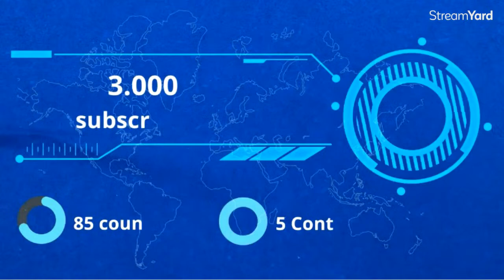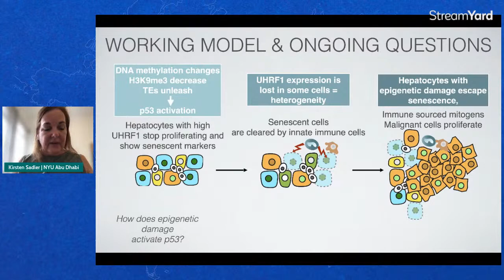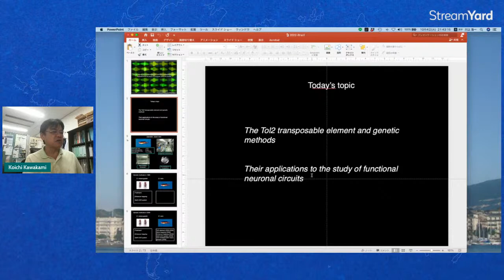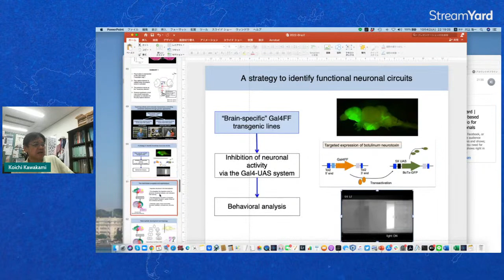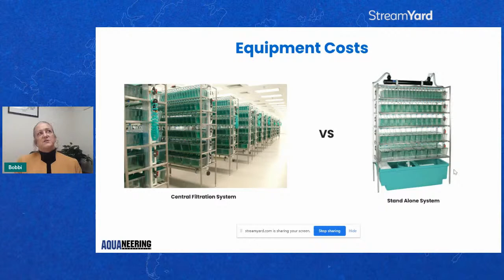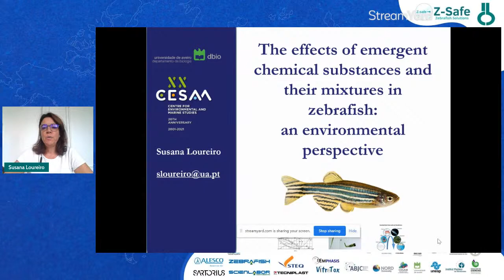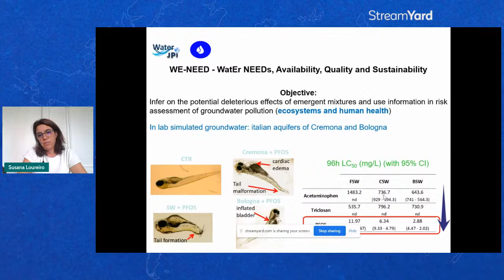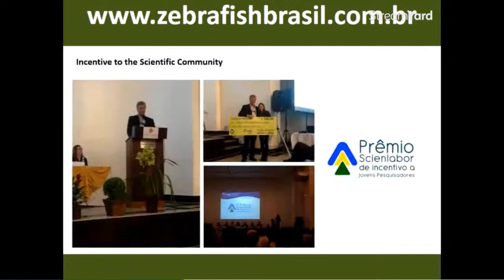Webinar Zebrafish as Experimental Model for Research - Day 2 (October 4th) Morning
Epigenetic damage in zebrafish hepatocytes causes senescence and cancer
Kirsten Sadler Edepli - New York University Abu Dhabi

Transposon-mediated genetic methods in zebrafish and their applications to the study of functional neuronal circuits
Koichi Kawakami - National Institute of Genetics (Japan)

AQUANEERING Inc. it presents: Considerations in Lab Design and Facility Upgrades
Bobbi M. Baur - Senior Sales Executive - AQUANEERING Inc.

The effects of emergent chemical substances and their mixtures in zebrafish: an environmental perspective
Susana Loureiro - CESAM - University of Aveiro (Portugal)

Free webinar to present updates and advances on different experimental fields using zebrafish as experimental model.

LIVE, YOUTUBE. 03-07 OCT 2022

Please help us improve this event!! answer this questionnaire. The information you provide is confidential, we can to improve the quality of our future events